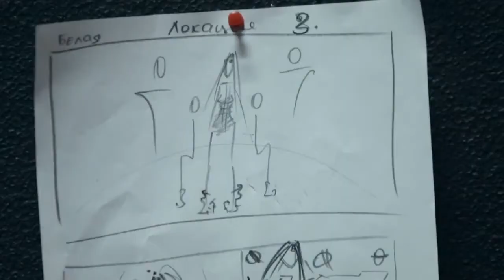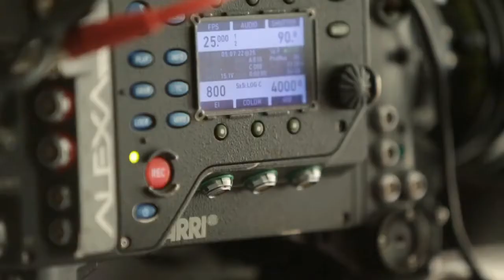Ksenia Khan, BackStage к клипу на песню "Растворяюсь"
Цитата:  "Vj Music Box Ксения Кан записала песню с якутским шаманом.

«Когда мы начали работу над новым музыкальным материалом, идея обратиться к моим корням возникла сама собой. Я родом из холодной удивительной Якутии -- маленького городка Батагай -- музыкальное наследие которой, очень необычно; звучание хомуса и горлового пения мы решили вплести в новое танцевальное звучание. Так родилась песня -- "Растворяюсь". Внимание! Песня Ксении Кан -- "Растворяюсь" - заряжена положительной энергией! - конец цитаты.

. Ksenia Khan талантлива во всем. Танцует, поет, ведет новостную программу «Music Box News Digest» на главном танцевальном телеканале страны. Девушка знает, как выжить в экстремальных условиях, ведь родилась в холоднейшем месте на Земле (Батагай, Республика Саха (Якутия). Ксения гордится многолетним музыкально-хореографическим опытом, свободным русским, английским и итальянским языками. Сильная, дерзкая, умная, настоящая личность. И очень скромная :)

А на съёмке "шаманили" по полной! 17 часов кряду от одной локации к другой - это вам не хухры-мухры! А если ещё и водной съёмки немножко добавить,то вааааще - класс!